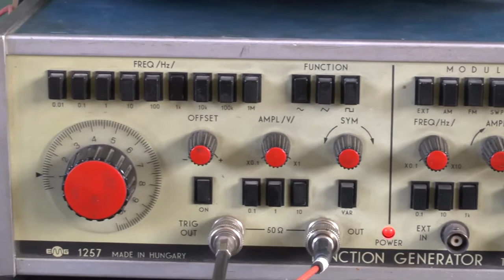Quincke cső - Quincke's interference tube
Quincke -féle interferenciacső, vagy egyszerűen csak Quincke-cső segítségével különböző gázokban mérhető meg a hang terjedési sebessége. A kettős cső jobboldalán adott frekvenciájú hanghullámok kelthetők, amelyek együttes hatása a baloldali közös végen detektálható. A kiindulási helyzetben a két cső egyforma hosszú, ezért az azonos fázisú jelek eredő intenzitása maximumot mutat. Változtatva az egyik cső hosszát, a két ágban haladó hullámok útkülönbsége a fél hullámhossznak felel meg, zérus eredő intenzitással. Tovább növelve a csőág mozgatásával az útkülönbséget, hullámhossznyi útkülönbségnél ismét intenzitás-maximumot detektálunk. A készülékhez különböző gázt tartalmazó tartályok csatlakoztathatók.

With the help of Quincke’s interference tube, or simply Quincke’s tube, we can measure the speed of sound in different gasses. On the right side of the dual tube, we can make soundwaves with varying frequency, which together are detectable on the left side. In the beginning, the two tubes are the same length, so the interference of the two signals with the same phase will have maximum intensity. By changing the length of the two tubes, the phase difference of the two signals will correspond to half a wavelength, and the intensity of the interference will be zero. With the changing of the tube length, we can continue to change the phase difference, until we get maximum intensity at a full wavelength. We can attatch compartments with different gases to the equipment.